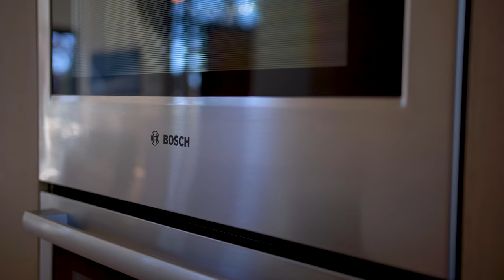Grand Home Design | Modern Architecture | Vancouver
Modern sophistication and and elegant design choices in this unique renovation.

The West Vancouver bungalow received a major renovation from the team at Blackfish Homes. A third level added that provided a private master bed and bathroom as well as home office. Home and interior design work provided by Splyce Design.